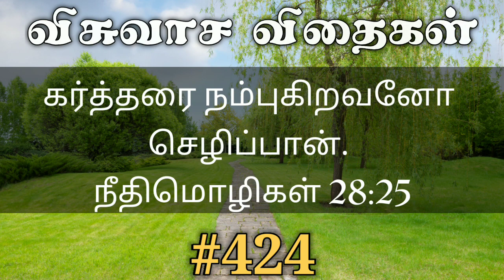இன்றைய விசுவாச விதைகள் #424 | Visuvasa Vithaigal | Daily Devotional